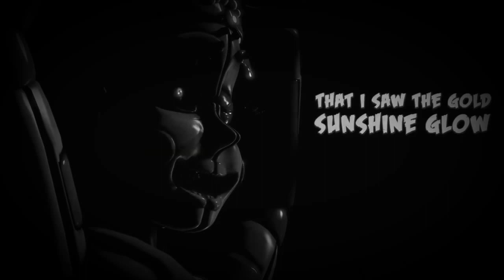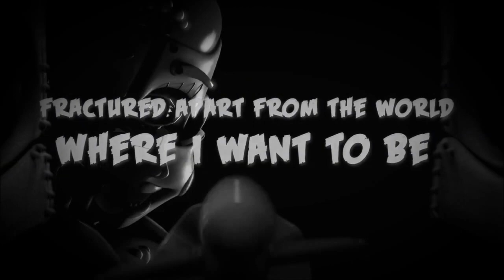Nightcore - Dance To Forget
Je vous fait tous de gros kiss !!

▶ English ver
I hope you like this in your image ^^
follow me on:
▶ Google +
I made a big kiss!